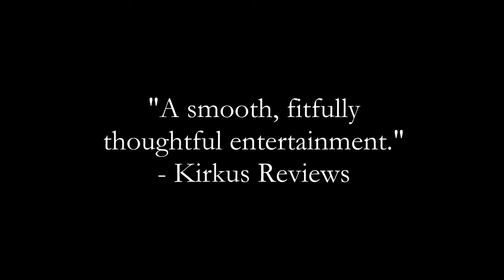BookWhirl Book Trailer: Loveless In The Nam by Jim Boersema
“Throughout history, we have valued such traits as bravery, loyalty and fortitude. For the soldiers who served in the Vietnam War, as in all wars, these qualities were a must. And yet, what about luck?”

Loveless in the Nam delves into the early life of Colonel Frank Loveless, a veteran of several wars and a highly decorated Army officer who, despite his acclaim, is revealed to be both self-centered and somewhat of a coward. The story plunges into his exploits during the Vietnam War, wherein he was an unwilling participant in a very unpopular conflict as a young second lieutenant. He was thrust overnight into a world of chaos, blood, and gore, where he and the men under his command spent their days and nights humping over hills and through jungles in search of an elusive enemy, the Vietcong, otherwise known as Charlie. Mostly through pure luck and keeping his head down, Loveless endures a number of life-endangering actions and events, not all of which involved actual combat. Through it all, his mind is focused on just one thing: going home in one piece.